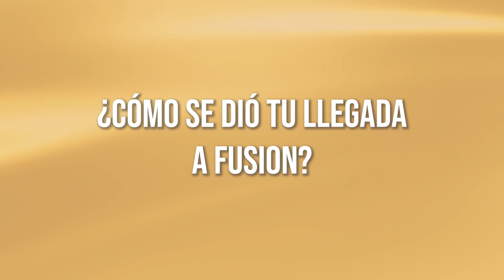🎙🐧 Hablan nuestros players | Entrevista a nuestro Valorant Main Roster & Staff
Queríamos conocer la opinión de nuestro equipo principal de Valorant sobre su desempeño en el primer split de la Challengers League LATAM North by ACE, así que los entrevistamos a todos. 🎙🐧
We wanted to know what our Valorant Roster thought about their performance in the first Split of the Challengers League LATAM North by ACE, so we interviewed all of them. 🎙🐧